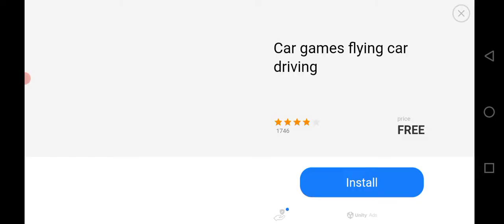how to police_car🚔👈🏻😜👮👈🏻 tractor🚜🛠👇🏻 cat_doggy 🐈🐕dollar rate crane 🤪👉subscribe👍🏻☢️👈🏻XXX $$